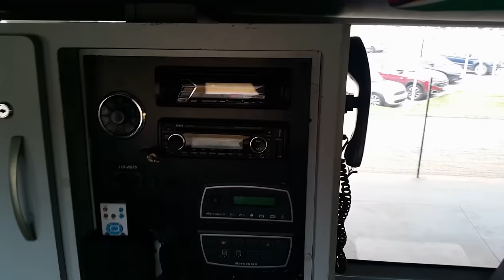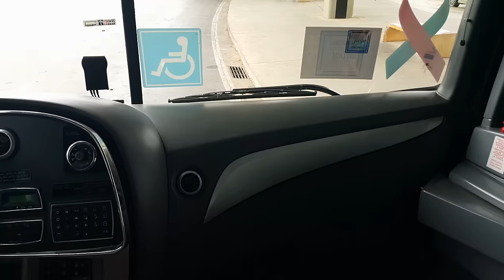Conheça o interior do Ônibus de 2 andares/ Marlim Azul